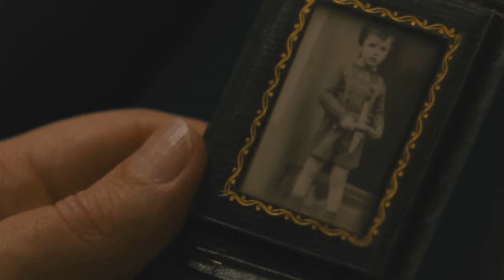Philomena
In Conversation with Leslie Hand